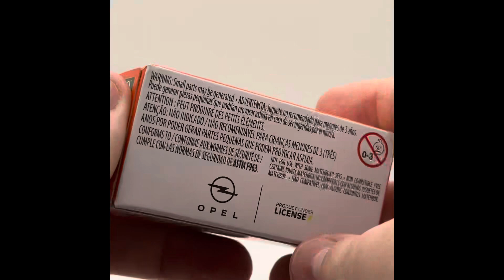Matchbox 70th Anniversary 1975 OPEL KADETT